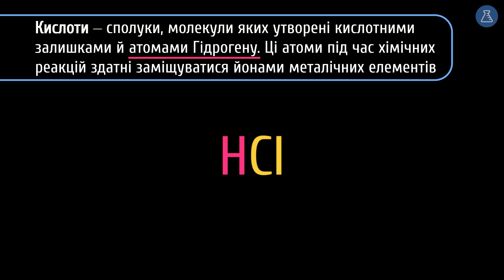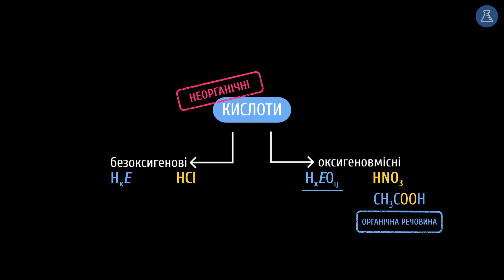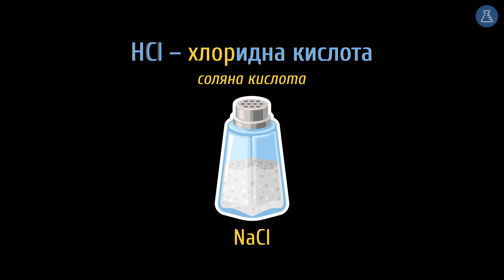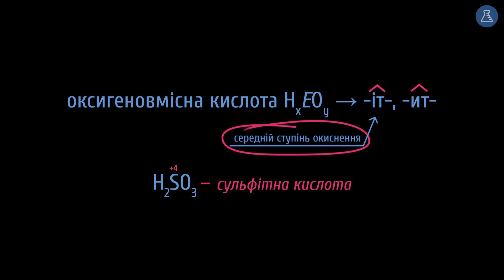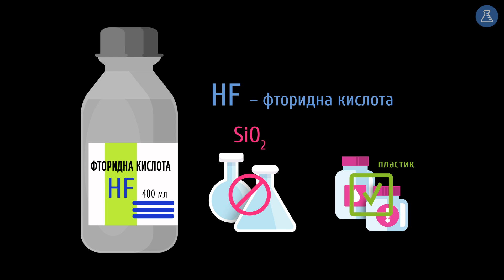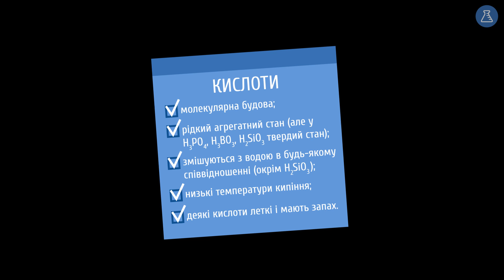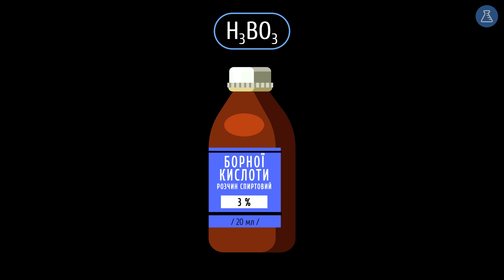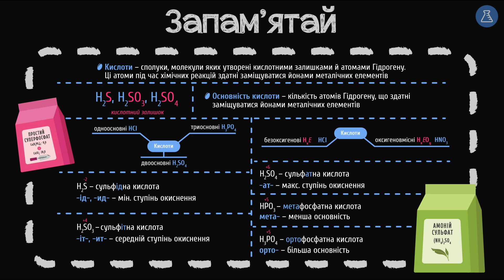Кислоти. Фізичні властивості #3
Продовжуємо подорож світом неорганічних сполук. Цього разу ‒ кислоти.

Із цього уроку ти дізнаєшся:
- яка речовина руйнує скло;
- як вгамувати хлоридну кислоту;
- що заховано під кодуванням Е338;
- що всередині автомобільного акумулятора.

 - додаткові матеріали.

Таймкоди:
00:00 - яка речовина руйнує скло
00:25 - що таке кислота
01:28 - класифікації кислот
02:15 - куди оцтову кислоту
03:04 - номенклатура кислот
05:26 - перевір себе
06:54 - фізичні властивості кислот
07:55 - кислоти в природі
08:26 - приклади використання
09:35 - запам’ятай

Сценарій: Ірина Падалко
Консультування: Надія Чернобай, Євгенія Остапів
Озвучування: Кирило Момот
Монтаж: Катерина Павлівська
Редагування звуку: Кирило Момот
Анімація: Катерина Павлівська
Редагування тексту: Тетяна Шишко
Контроль якості: Дар'я Бичкова